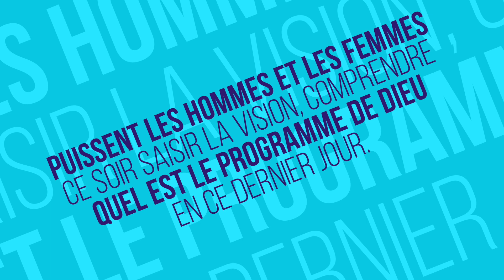#2 Interview: Fr Yvon, Pasteur d'une église des Bandes a Nzassi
Nous sommes une page liée à la religion. Nous croyons à toute la Bible et faisant la promotion de Jésus-christ au travers du ministère de son humble serviteur William Branham. Nous

▼ ▽Telecharger les predications de Frère Branham▽▼